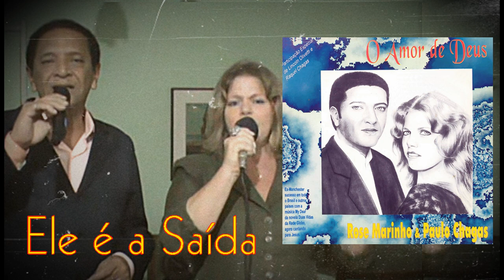ROSE MARINHO E PAULO CHAGAS - Ele é a Saída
Agradecimentos Especiais
Ao nosso Deus toda a honra e toda a glória...
 À cantora Marlene Borzaquel (Mãe, você tem sido uma bênção em nossas vidas, Te amamos ...). Antonio Carlos (Mano, sem você nada disso estaria acontecendo, Jesus te ama e nós também...) Nanda, um beijo! Lincoln Olivetti, que Deus continue a te abençoar. Você é de Jesus e também responsável por esta bênção. Te amamos ... Ao nosso pastor Bispo João G. dos Santos e irmãos da Missão Evangélica do Brasil Pelas Orações e Pelo Carinho. Aos nossos familiares (Mãe Nina, Marco Aurélio, Nilo Sérgio) pelo carinho e pela força ... A todos os irmãos que oraram por nós, de todas as igrejas. Homenagem póstuma à Antonio Borzaquel (Pai, um dia nos encontraremos lá no Reino do nosso Senhor ..)

FICHA TÉCNICA
Direção de Produção: Shekináh Produções Direção e Produção Executiva: Antonio Carlos Borzaquel
Arranjos e regência: Maestro Lincoln Olivetti
Produção Musical e vocais: Lincoln Olivetti, Rose Marinho e Paulo Chagas
Estúdio: Lincoln Olivetti (On line) Jacarepaguá - Rio de Janeiro
Técnicos de gravação: Lincoln Olivetti e Beverli (aux.)
Mixagem: Lincoln Olivetti, Rose Marinho e Paulo Chagas
Participações especiais: Raquel B. Chagas (música "Crianças tristes") e Lincoln Olivetti (cantando)
Capa e arte final: Tony Santiago

00:00 Ele é a Saída

Seja um colaborador apoiando a LouviniL
Deposite a sua contribuição:

PIX: 1d0e9b1b-4cd2-4e38-99ec-67633aabaa09

LouviniL®  A história da música evangélica passa por aqui!

A LouviniL aceita doações de Vinil (Lp's) Evangélico

Que Deus continue te abençoando abundantemente.

"Nossa música e sua história é um oceano onde a gente está apenas molhando a ponta dos dedos dos pés..." (Alair Pereira - LouviniL®)